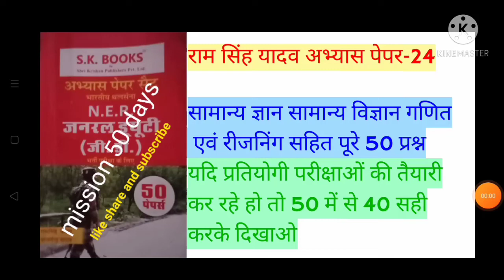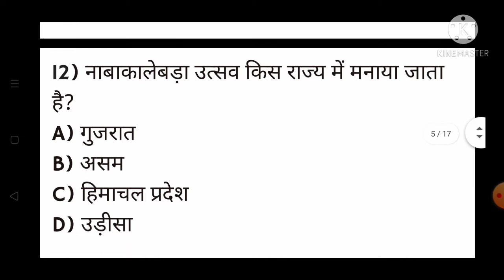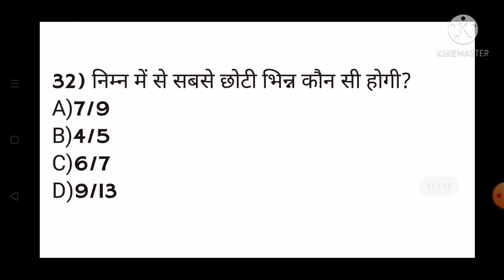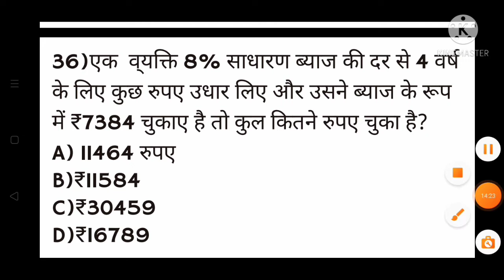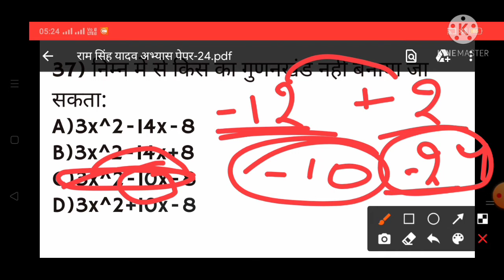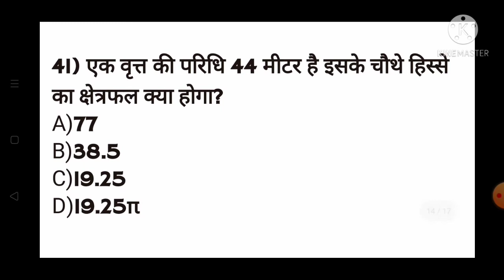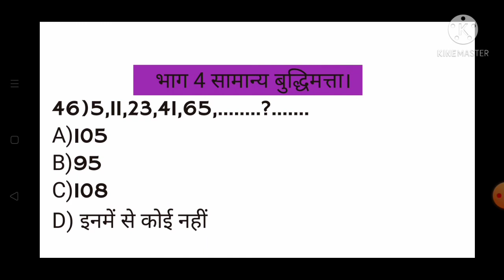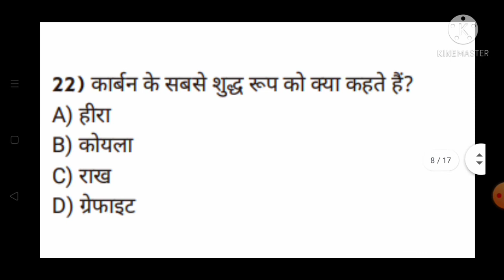राम सिंह यादव अभ्यास पेपर-24 RAM SINGH YADAV PEPAR SET-24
sk बुक का विश्लेषण

RATHORE RAM SINGH

INSTAGRAM - I'm on Instagram as @rsstudytrick. Install the app to follow my photos and videos.